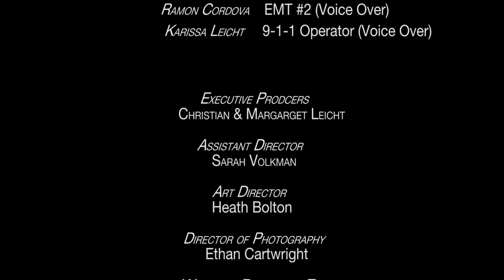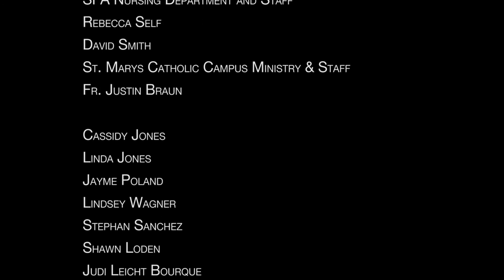Unanimous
What seems like a normal family, Ma (Linda Jones) is conflicted and forced to live by the demands of her eldest son Miller (Cassidy Jones). Only she knows that the apple doesn't fall far from the tree.

A senior short film project for Stephen F. Austin State University.

Cast:
Linda Jones -- Ma
Cassidy Lyn Jones -- Miller
Andrew Craig -- Skyler
Young Ma -- Kara Bruntz
Kid Miller -- Toby Murphy
Kid Sky -- Jacob Norman

Crew:

Writer/Director/Editor -- Karissa Leicht
Assistant Director -- Sarah Volkman
Director of Photography -- Ethan Cartwright
Art Director: Heath Bolton
Camera Ops: Jacob Kiesling, Ethan Cartwright, Justin White, Karissa Leicht
Sound -- Heath Bolton, Ben Bolton
Post sound -- Stephan Sanchez
Grips/Electric -- Heath Bolton, Justin White, Jerroderick Lenior, Ryan Goodwin, Jacob Kiesling